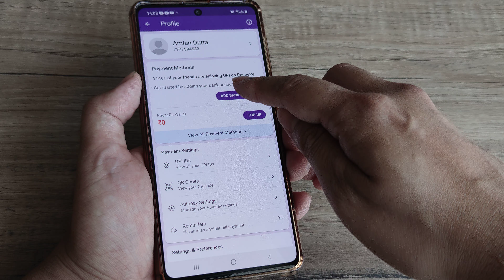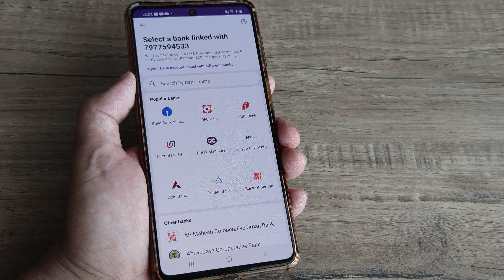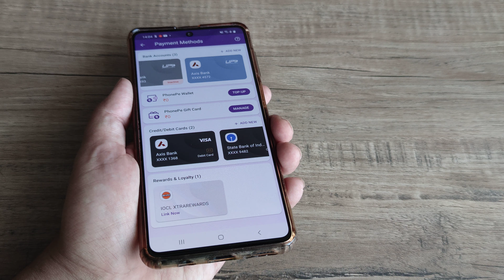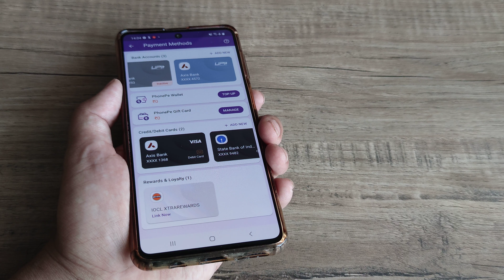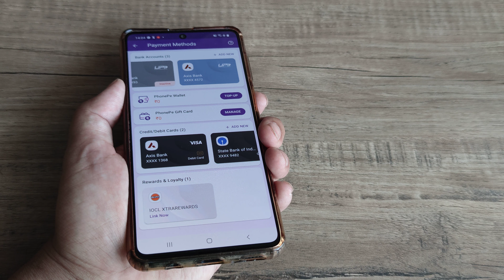phonepe my money option not showing | ab bank account kaise add kare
phonepe my money option not showing | phonepe my money option not showing | ab bank account kaise add kare